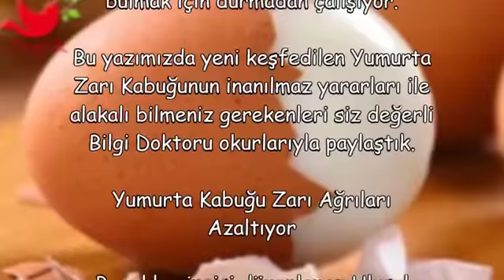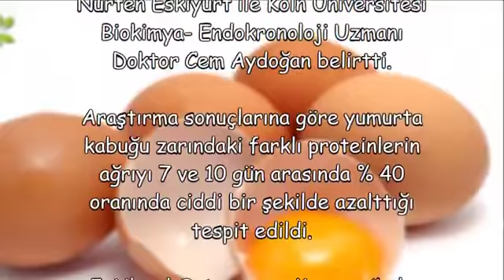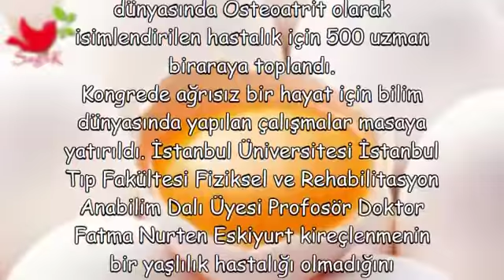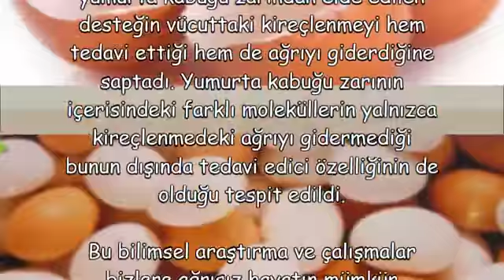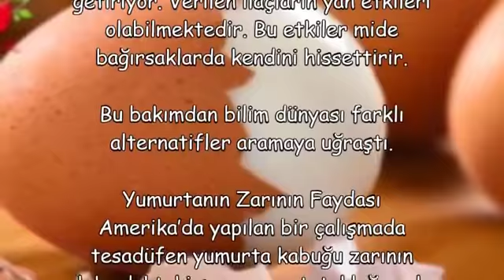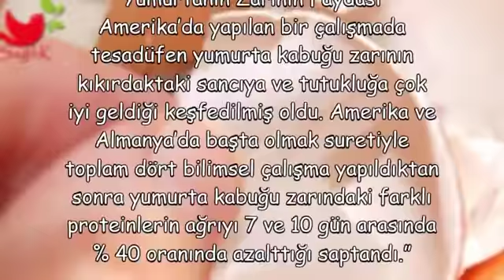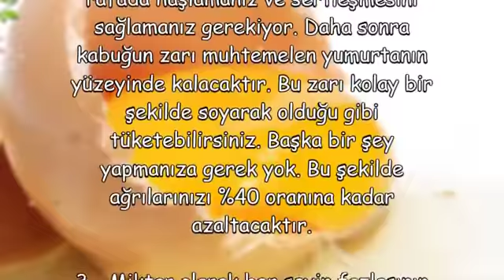Yumurta Kabuğu Zarının Kullanma Yöntemi, Kabuğunun Zarı Nasıl Soyulur